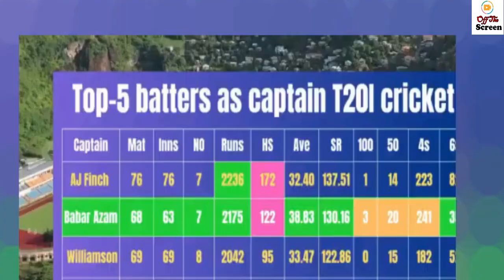Indian Media Crying on Babar Azam to Break record of MS Dhoni | PAK vs NZ | Pakistan Cricket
Pakistan cricket team captain Babar Azam has been in the limelight for his outstanding performances lately. He has broken the record of several big names in cricket by scoring the most runs, including Dhoni, and has earned a great achievement.

Pakistan cricket team defeated New Zealand by 38 runs in the second T20 match at Gaddafi Stadium in Lahore on Saturday. This victory helped Babar Azam to equal the world record for most victories as a T20 captain.

Babar Azam has surpassed the former Indian captain Mahendra Singh Dhoni’s record for the most T20 victories as a captain. Babar Azam has won 42 out of 68 matches, whereas Dhoni had won 41 out of 72 matches.

Azam has won 42 out of 68 matches as captain, putting him on par with former England skipper Eoin Morgan and former Afghanistan captain Asghar Afghan, who also have 42 victories under their belt.

Former Australia captain Aaron Finch is fifth on the list with 40 victories in 76 T20 matches.